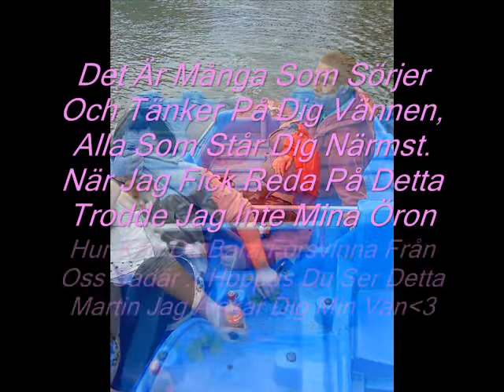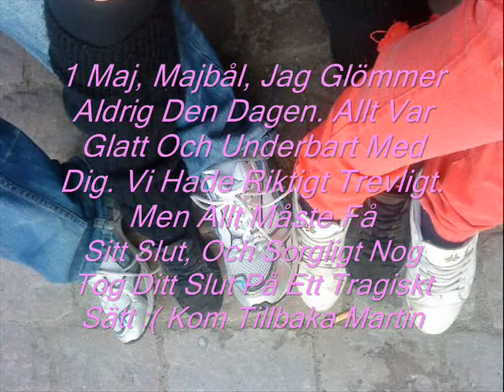Vila I Frid Martin Jonasson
Detta Är En Till Video På Vår Älskade Ängel Som Tyvärr Lämnat Oss :( Tack till MusicTez(Therese) för att ja fick använda bilderna :) det betyder mkt för mig

A Video to our lovely angel who has past away. Thanks for the pics MusicTez(Therese) It means a lot to me